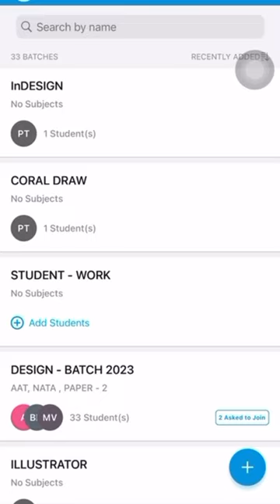ARTANS ARTS ACADEMY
How to solve creative in NIFT Exam

About Us
The mission of Artans Art Academy is to prepare diverse students for Design, Architecture and fine arts Entrance examinations to enrich our world through their Creativity, their Skill and their Vision.
At Artans, we don’t just sit by and watch, we look at the world and look again. We get inspiration from everywhere. We work hard and work is our play.
We offer the most advanced and comprehensive learning tools. Our unique teaching and student support system has always produced unparalleled result, Excellence defines us. The City is our soul – Kota – where dreams meet discipline.
Join Us.
If you are passionate about Art and Design education, join our vibrant community.

Artans at a glance
Established in 2008, Artans Arts Academy is today acknowledged as a national leader in entrance exam preparation for Design, Arts and Architecture.
The mission of the Academy is to prepare a diverse community of student for various entrance examination like NID / NIFT /UCEED/CEED/ PEARL /UID / CEED / JEE Mains paper- 2 / NATA and other Fine Arts exams.

Teaching Methodologies
At Artans, we encourage each and every student to access and nurture their own natural sense of flair and creativity.
Apart from classroom coaching, we also prepare students to innovate in variety of spaces by using design center tools and extensive hands on learning to find out and frame problems and ideate and iterate solutions.

Why Artans
Artans has achieved an important milestone of coaching, more than 4000 students same its inception for various Design and Architecture Entrance Examination.
Our Academy has an edge when it comes to turning mediocre students to an extra ordinary one. We are pioneer in the Coaching industry.
Artans has emerged as the one stop destination for preparation of Design and Architecture and other Fine Arts related entrance examination.
Our primary focus is on strengthening the students conceptual ideas to clarity and provide tips and tricks to solve the exam, keeping in mind the time factor apart from this we also equip students with technical and practical skills necessary to translate their design ideas into reality.
When it comes to result, Artans has always been head and shoulders about the result.

Elements that make Artans a unique institution
• Institute has bagged Three National awards for its excellence and renowned faculty.
• Highly esteemed and qualified faculty with years of rich industry experience.
• Channelizes artistic energies of students in the right direction through small batches.
• State- of- art facilities, fully furnished hostels.
• Regularly organizes design competition, quiz competition workshops and seminars.
•  Facilitate exposure to the latest tools and techniques of the fashion industry which includes 3D perspectives, shadow, light classes, live sketches and manikin classes.
• Healthy competitive environment.
• Regularly amends study material, practice questions and assignments.
• Continuously monitor the performance of a student through monthly test and communicate the same to parents.
• Video lectures to increase student engagement which in turn help achievement.
• Career counseling to help students evaluate their interest, skills and abilities for developing realistic goals. (Also include college campus tours for better college selection)
• Peer-to-Peer learning.
• Problem solving classes on every Sunday.